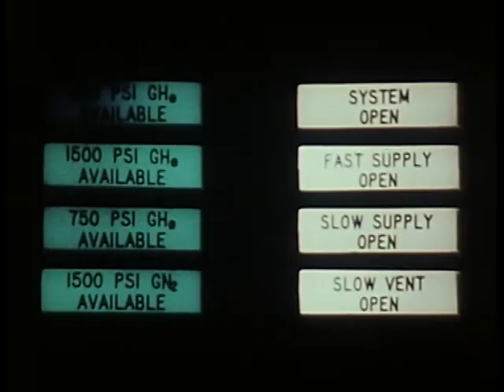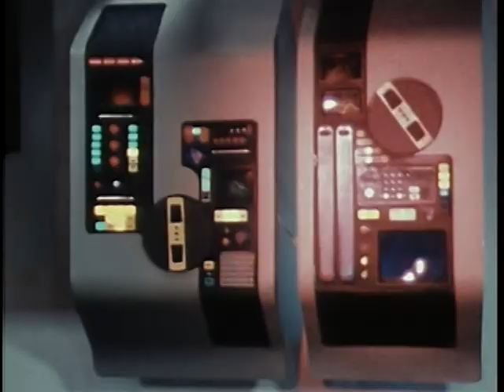Ark II - 0115 Orkus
Ruth and Adam suffer rapid advanced aging after exposure to gas from a lake polluted by Orkus, despot of a domed community of immortal elites who is also scheming to steal the ARK to generate power for his dying city.